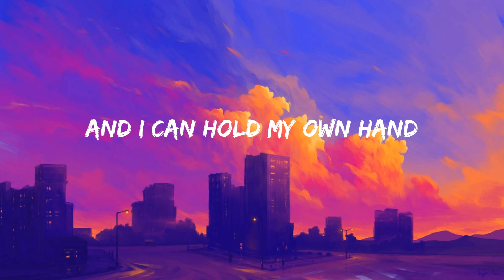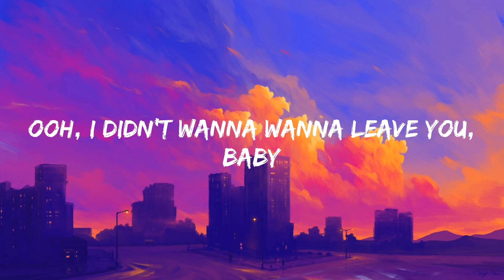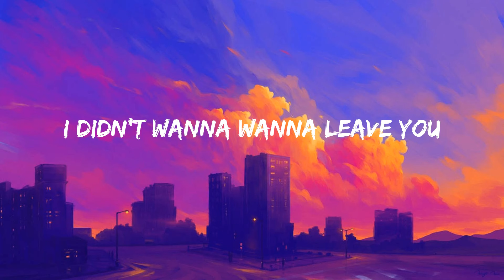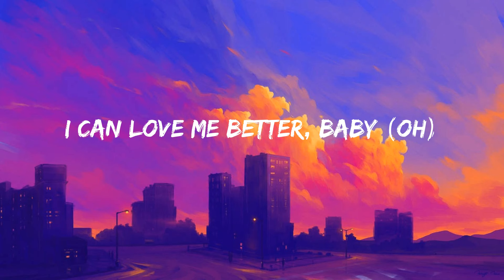Flowers - Miley Cyrus (Lyrics)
🎤 Lyrics Flowers:

Oh, I
I